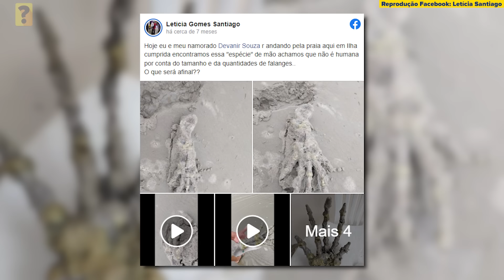Esqueleto de "mão gigante" é encontrado no Litoral Brasileiro - COISAS ESTRANHAS NA PRAIA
Esqueleto de "mão gigante" é encontrado no Litoral Brasileiro